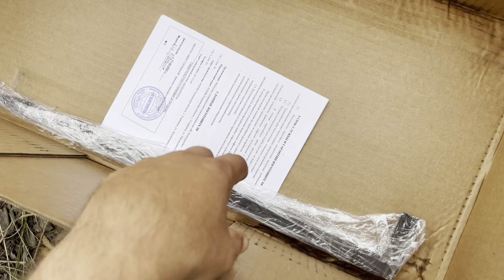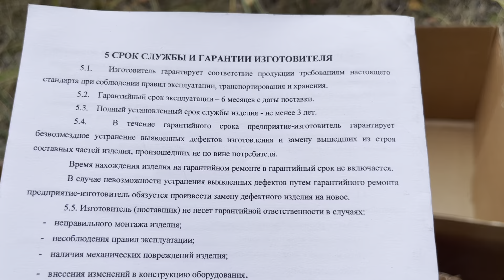Мангал UNIKIT. Обзор на стальной гриль-мангал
Обзор на стальной гриль-мангал Unikit, толщина стали 3 мм, выдерживает температуру 1200 градусов, складные ножки. Результат теста в видео